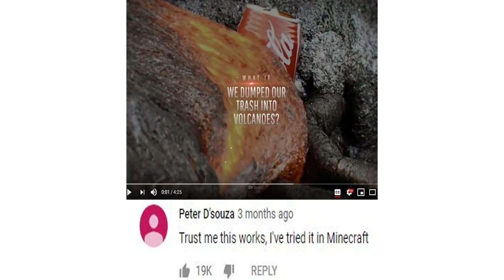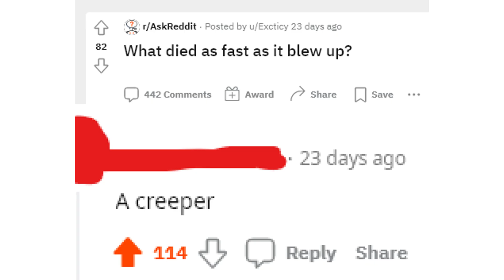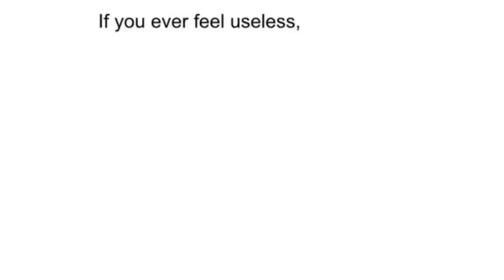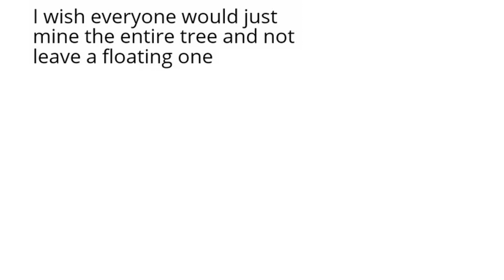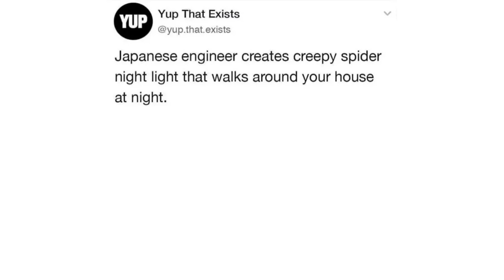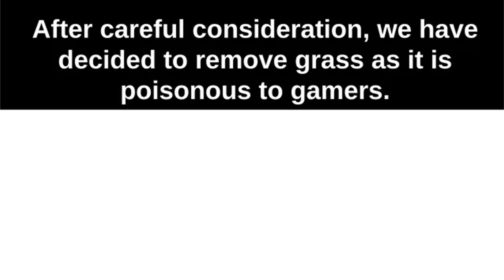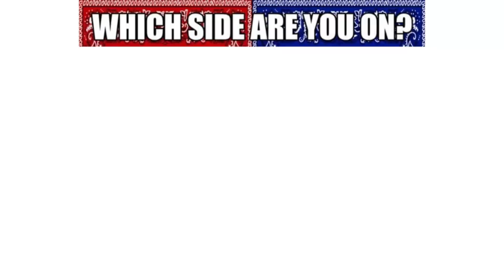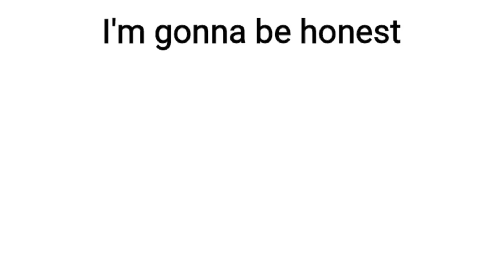Minecraft Memes 89